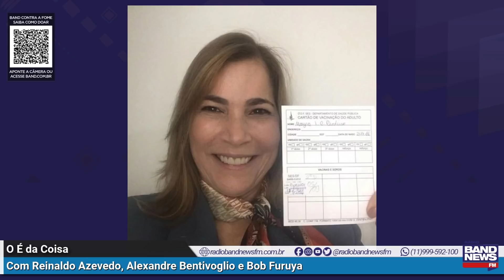Reinaldo Azevedo: Absurdo! Em relação a 2019, enterros em SP cresceram 46%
Dados do Serviço Funerário da Prefeitura de São Paulo apontam um aumento de 20,54% nos enterros realizados em cemitérios públicos na capital - de janeiro a maio de 2021, em comparação com o mesmo período do ano passado. Reinaldo Azevedo comenta os números divulgados pelo Serviço Funerário.